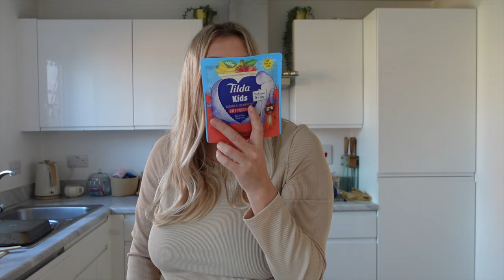How To Start Weaning Your Baby | Introducing Solids To Baby | BLW & Spoon Feeding | Tips & Products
How To Start Weaning Your Baby  | Introducing Solids To 6-Month-Old Baby | BLW & Spoon Feeding

♡ LINKS

Feeder cutlery

Bowl & Plate

♡ MY CAMERA GEAR:

New Vlogging Camera – Sony ZV1
Vlogging Camera – Canon G7Xii
Camera – Sony A7Rii
Len 55mm
Len 24mm